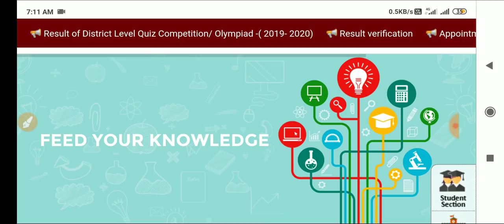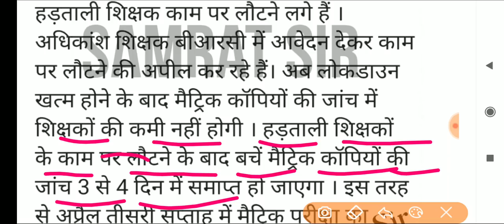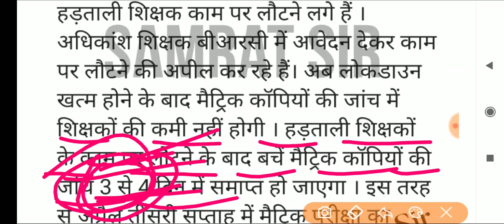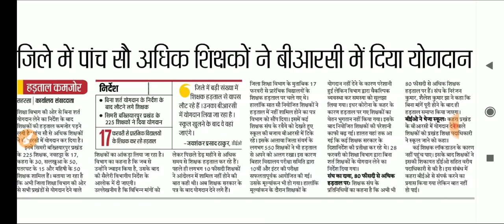रिजल्ट ब्रेकिंग : मैट्रिक रिजल्ट जारी होगा|Bihar Board Matric Result 2020|BSEB Matric Result 2020